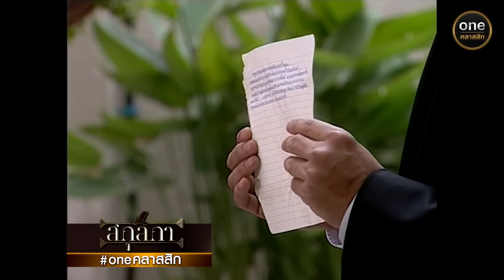สกุลกา Ep.23 (4/4) | 17 มี.ค. 67